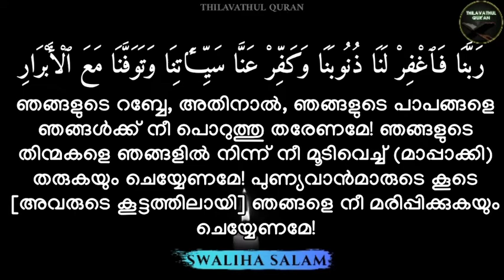ഇരുത്തി ചിന്തിപ്പിക്കുന്ന പ്രാർഥന.... ഒന്ന് കണ്ട് നോക്കൂ••SWALIHA SALAM••DUA FROM QURAN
ഇരുത്തി ചിന്തിപ്പിക്കുന്ന പ്രാർഥന. ഒന്ന് കണ്ട് നോക്കൂ
SWALIHA SALAM
DUA FROM QURAN

𝑻𝑯𝑰𝑳𝑨𝑽𝑨𝑻𝑯𝑼𝑳 𝑸𝑼𝑹𝑨𝑵